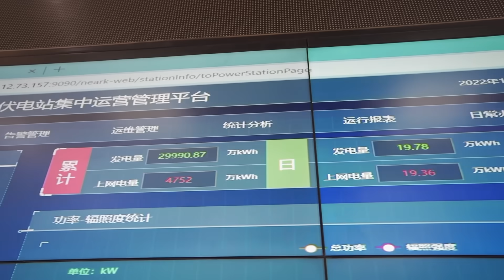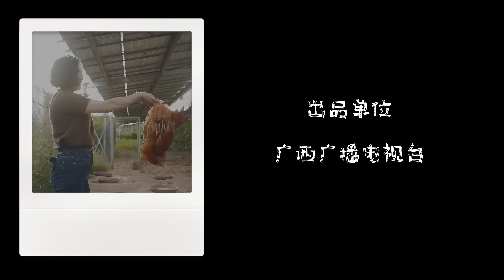Là trạm phát điện? Hay nông trường? Điện mặt trời + nông trường sẽ trở thành trào lưu của tương lai?